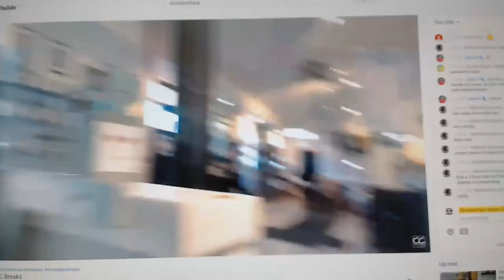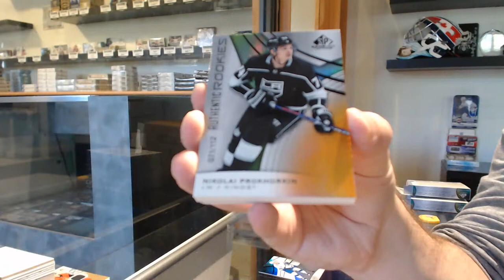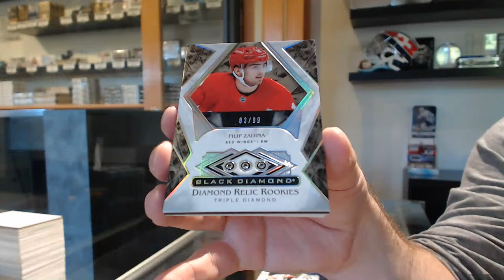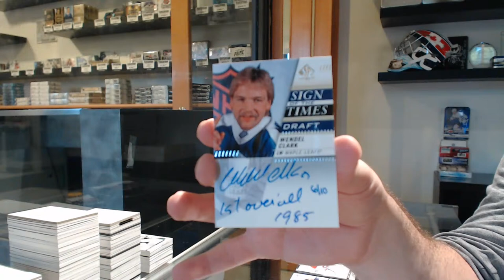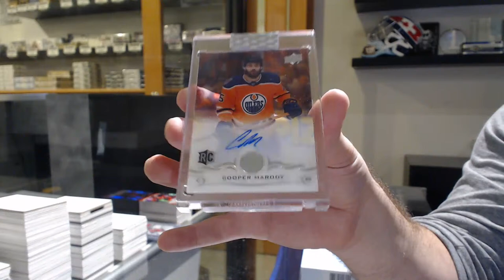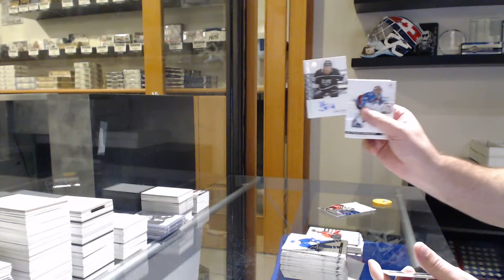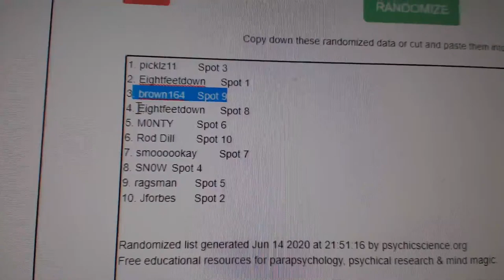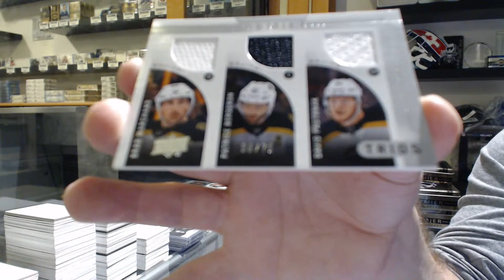CNC Breaks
We are located in Kitchener, Ontario Canada at:

645 Victoria St. N Unit 2
Behind Natural Sound
Kitchener, ON
N2H 5G3